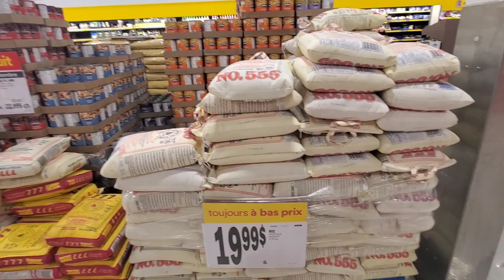SHORT VISIT TO SUPER C STORE// LET'S VISIT SUPER C STORE IN CANADA 🇨🇦